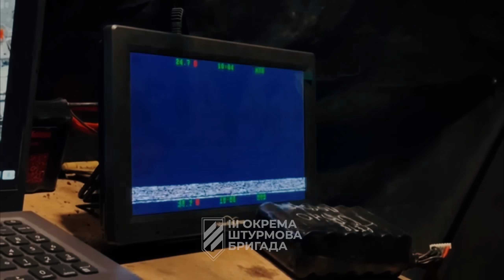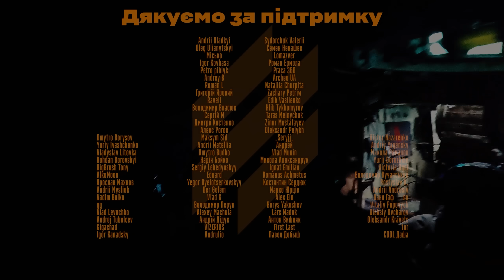“Якщо після прильоту в голові ще є думки – значить все за*бісь!”, – жорсткі бої 3 ОШБр під Авдіївкою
Живі кадри боїв з камери GoPro бійця Серфера та вид на штурм з неба – знято під час нового бойового завдання, яке виконували бійці 2-го механізованого батальйону Третьої штурмової бригади у населеному пункті Семенівка, що під Авдіївкою.

Під прикриттям ночі штурмові групи зайшли до селища. Військові розосередилися у напіврозбитих будинках Семенівки, зайняли позиції, укриття та чекали настання ранку. Коли почало світати – розпочали зачистку села від ворога.

Окупанти відразу відкрили вогонь по бійцях зі 120-мм міномету, але рух штурмовики не зупиняли та продовжували просуватися, відстрілюючи ворога та кооперуючись по зв'язку з “очима у небі” – бригадними дронами. Будинок за будинком вибивали противника кулями та гранатами.

Як добивали ворога, який ховався у руїнах, вишукували ворожий міномет, який вів обстріл по наших, про перші поранення бійця у розпал бою та бойовий настрій, з яким продовжував виконувати завдання – у цьому відео.

ДИВИТИСЯ ДАЛІ:

⏩ За що буде соромно бійцю 3 ОШБр, що там по СЗЧ і як обрали позивні, – Двіж сержантів у Франківську

НАВІГАЦІЯ:

00:00 початок
00:40 "За мене все кажуть звуки війни"
01:45 "Я не розумію, чи наді мною дрон чи ні?"
02:20 " Мессі, ми маємо рухатися!"
02:50 "Починай працювати! Швед заходь!"
04:00 "Заглушіть ту 120-тку! По безпечному укриттю мінус"
04:40 "Один х;сос встиг втекти, ми не змогли його побачити"
05:40 "Швед — виходимо!"
06:10 "Покажи мені де знаходиться їх арта"
07:10 "Й;баний міномет! Вітаю з першим пораненням!"
08:13 "Пройшов 4.5 км на осколковій нозі"
09:10 Послання ухилянтам
09:53 Дякуємо за підтримку нашим спонсорам!

У цьому відео можливе використання реальних кадрів війни Росії проти України. Відео не має на меті когось шокувати, налякати чи образити і є виключно документально-інформаційним. Мета контенту – документування подій війни розпочатої Росією задля окупації України.